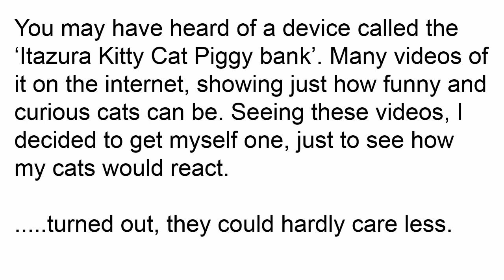Bought a Itazura Kitty Cat piggy bank for my cats to play with.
(Don't worry Carnivorous Plant lovers, this is just a one off video!). I've seen many videos of cats playing with the Itazura Kitty Cat piggy bank on YouTube. Funny stuff! Given that I have two cats, I decided to see just how hilarious it would be for them to play with it. Turns out. well. you'll see :\